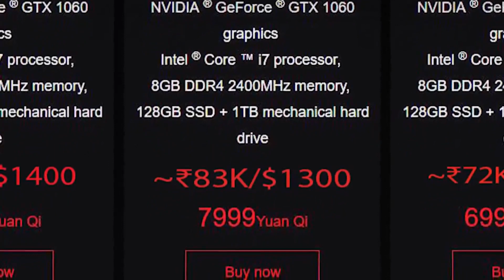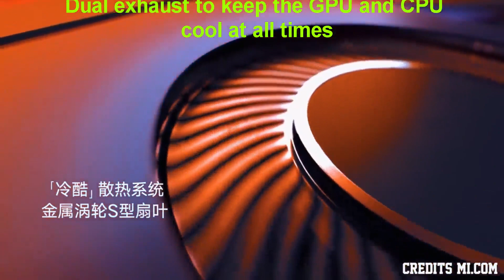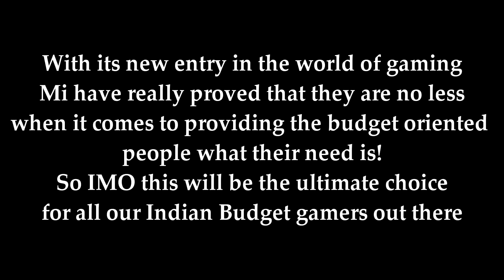Mi Gaming Laptop in India I Reviews and reason to buy and Not to buy I Hindi review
Recently MI officially announced the launch of their first Gaming laptop series in the market.
The expected date of sale of this laptop in India will be from May 2018 and we are extremely excited to get our hands on this laptop.

With its new entry in the world of gaming
Mi have really proved that they are no less
when it comes to providing the budget oriented
people what their need is!
So IMO this will be the ultimate choice
for all our Indian Budget gamers out there